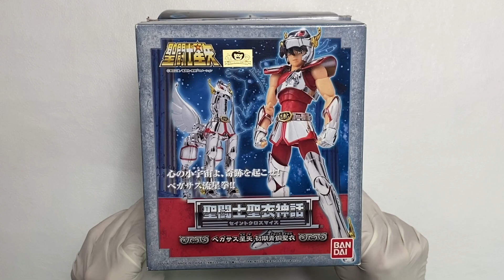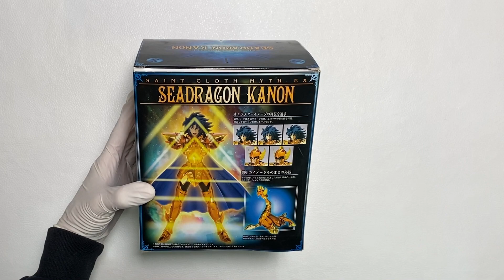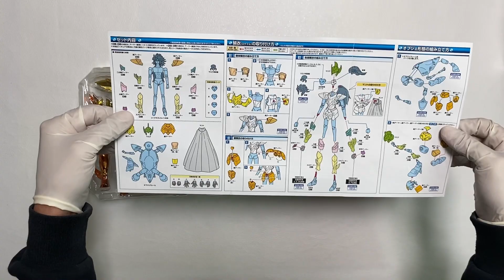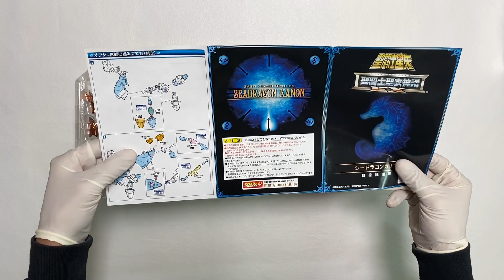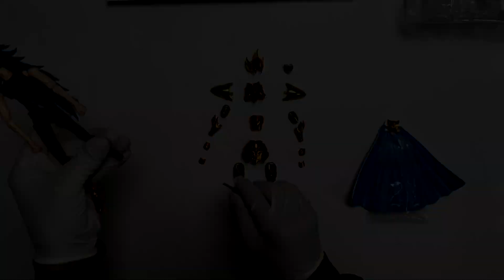Kanon de Dragon Marino Myth Cloth EX Armado Unboxign - Saint Seiya Los Caballeros del Zodiaco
Esta vez armaremos la figura de Kanon de Dragon Marino en su versión Myth Cloth EX o Saint Cloth Myth EX de Saint Seiya Los Caballeros del Zodiaco
Kanon de Dragon Marino Líder de los Siete Generales y Comandante del ejercito de Poseidón